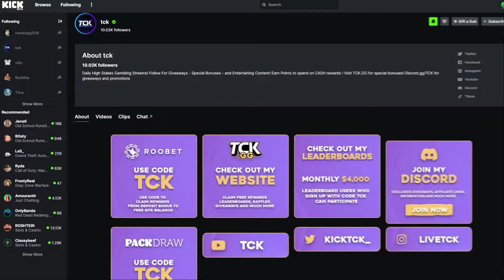THIS WAS AN INCREDIBLE SESSION ON THE *NEW* PIRATE BONANZA!!(Bonus Buys)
Catch me Live on Twitch everyday at Kick.com/TCK